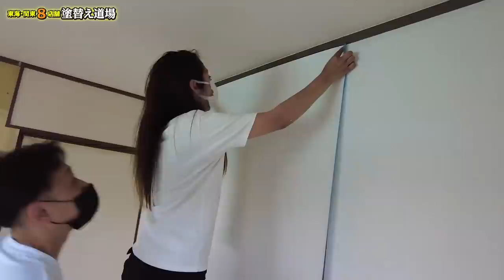女性社員の父親の所へ調査！普段聞けない事を聞いてみた！そこで見た事もない経験に大興奮！理解力の違いが明らかに！